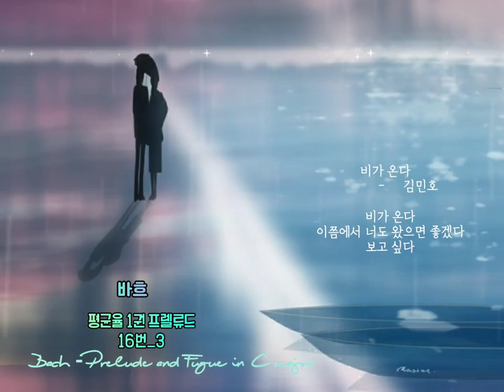🌳 바흐 - 평균율 1권 프렐류드 16번 1~4번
🎧바흐
평균율 1권 프렐류드 16번_1
평균율 1권 프렐류드 16번_2
평균율 1권 프렐류드 16번_3
평균율 1권 프렐류드 16번_4

✔ 바흐 : 평균율 1권 프렐류드 16번_1 by SellBuyMusic
✔ 바흐 : 평균율 1권 프렐류드 16번_2 by SellBuyMusic
✔ 바흐 : 평균율 1권 프렐류드 16번_3 by SellBuyMusic
✔ 바흐 : 평균율 1권 프렐류드 16번_4 by SellBuyMusic